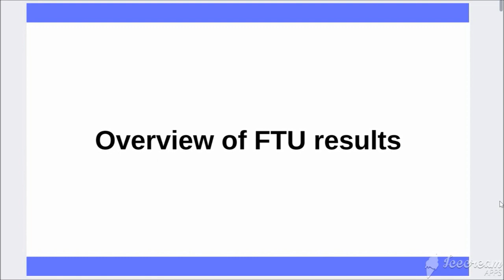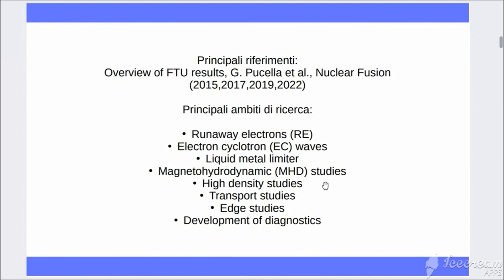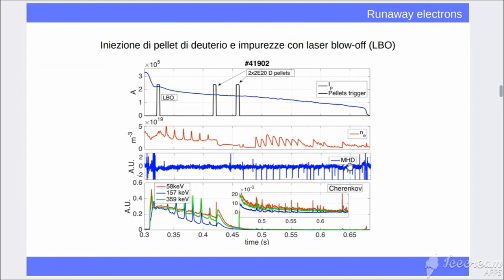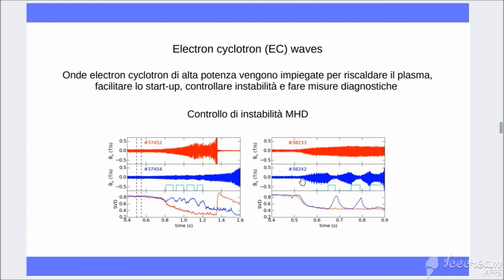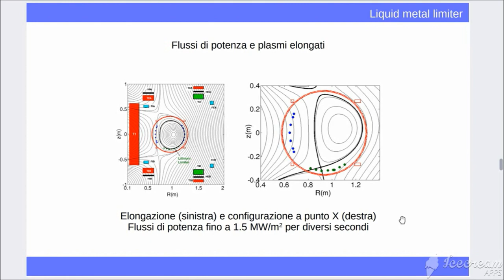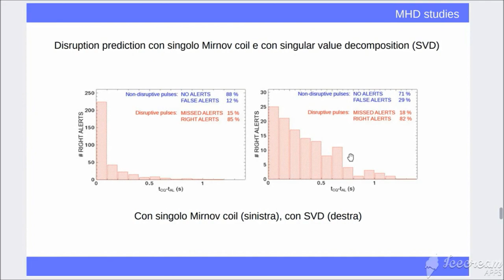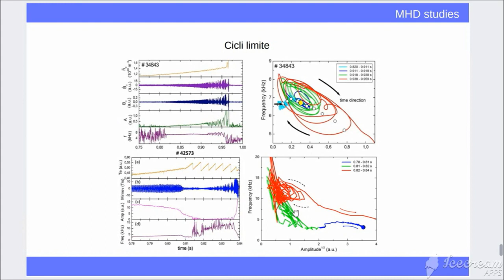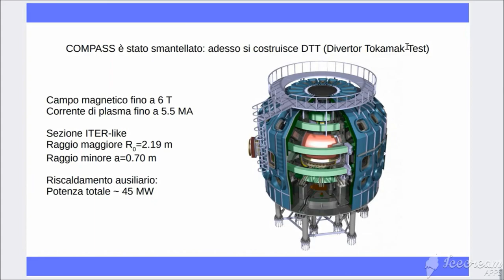Ricerca sulla fusione nucleare nei tokamak: FTU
Vi espongo alcuni interessanti studi che sono stati condotti negli ultimi anni sul tokamak FTU presso il Centro Ricerche ENEA di Frascati. Le informazioni sono tratte da una serie di paper pubblicati su Nuclear Fusion negli anni dal 2015 al 2022.

Mio libro